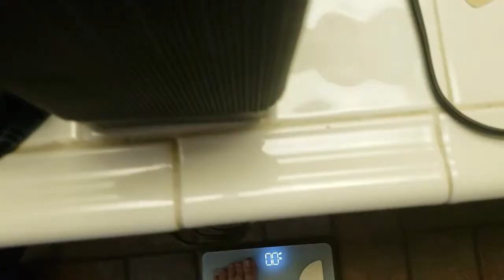Official Weight loss Intro Video: I Have A Mom Bod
Well, here it is my official introduction video. I'm a mom who use to be in much better shape. I recently have decided to start taking my weight loss journey more seriously and to start trying to figure myself out. During my pregnancy I got up to 245 pounds, my postpartum weight went down to 215 pounds, and very recently I have gotten my current weight down to about 198 pounds. I really want to be healthy, feel stronger, and exercise/fitness has always been one of my hobbies so getting into better shape is also the byproduct of me just trying to get back to who I am and figuring things out, you know?

SW: 215lbs
CW: 198lbs